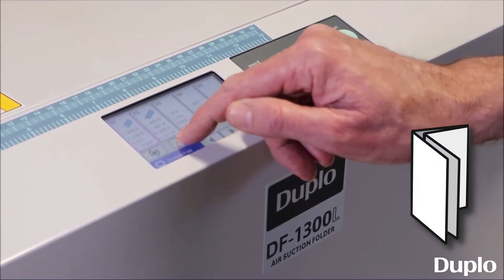Vidéo présentation Plieuse a succion Duplo DF 1300L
La plieuse à succion Duplo DF-1300L possède une capacité d'alimentation pouvant aller jusqu'à 310 feuilles/min.

Pliez vos documents facilement et d’une façon entièrement automatisée : Plis simples, doubles, pliage de lettres ou encore pliage en accordéon…

Elle a la capacité de traiter différents formats de papier allant jusqu'au A3. Son écran tactile LCD de 4,3 pouces combiné a son système de double alimentation garantissent précision et fiabilité.

Retrouvez rapidement à la sortie vos documents professionnels terminés et prêts à être distribué.